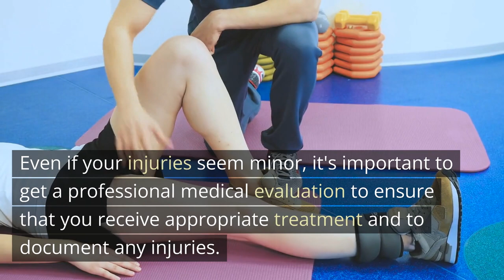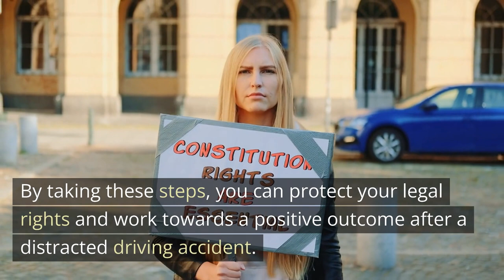Distracted Driving Accident Lawyer St Louis MO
"Distracted Driving: A Serious Danger on the Roads"

Distracted driving is a major problem on our roads, and it can lead to devastating accidents and injuries. If you have been injured in an accident caused by a distracted driver, there are steps you can take to hold them accountable for their negligence.

One important step is to gather evidence at the scene of the accident, including photos of the damage to your vehicle and any debris left by the other vehicle. You should also try to get witness information if possible.

Next, seek medical attention for any injuries you have sustained. Even if your injuries seem minor, it's important to get a professional medical evaluation to ensure that you receive appropriate treatment and to document any injuries.

Finally, reach out to a qualified personal injury lawyer for guidance and support. They can help you understand your legal options, navigate the complexities of the claims process, and work to hold the at-fault driver accountable for their actions.

By taking these steps, you can protect your legal rights and work towards a positive outcome after a distracted driving accident. Remember, it's important to take action quickly in these cases, as evidence can quickly disappear and legal deadlines may apply.